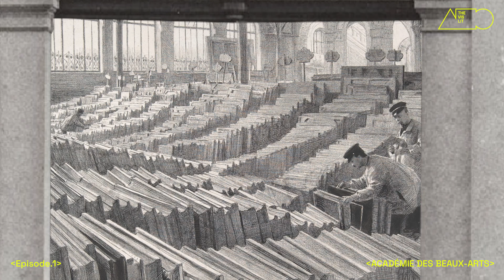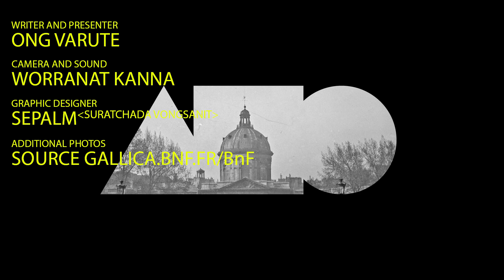EP.1 Académie des Beaux-Arts | ศิลปะอคาเดมิค การผูกขาดทางศิลปะในฝรั่งเศษ (reupload)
reupload จากคลิปแรก
ปรับปรุงเรื่องเสียงพูด กับเสียงเพลง ให้ได้ยินเสียงพูดชัดเจนขึ้นนะครับ